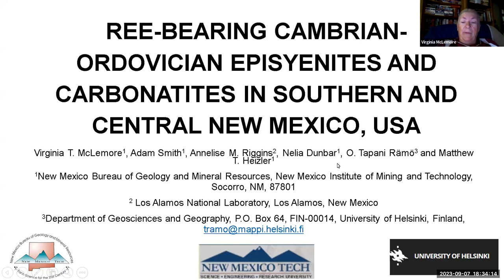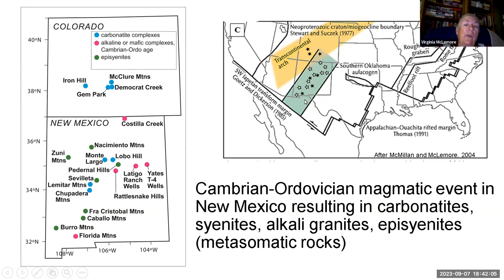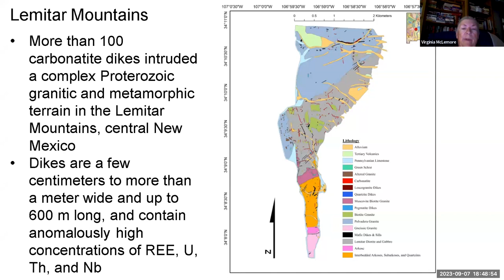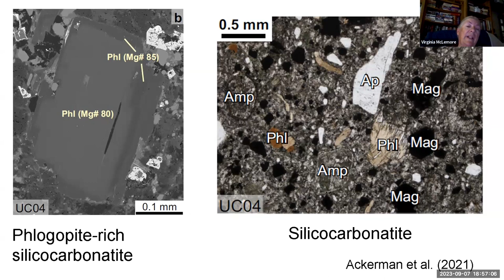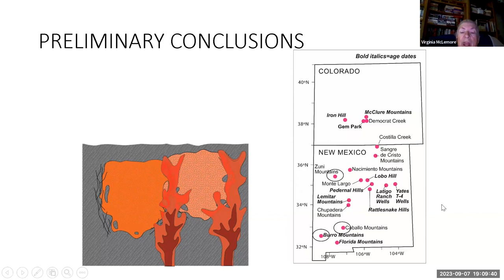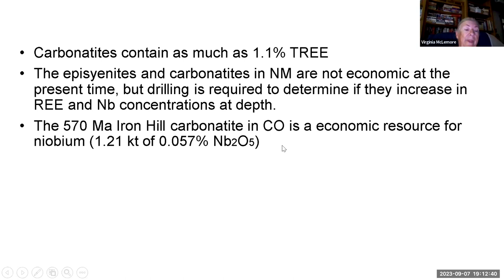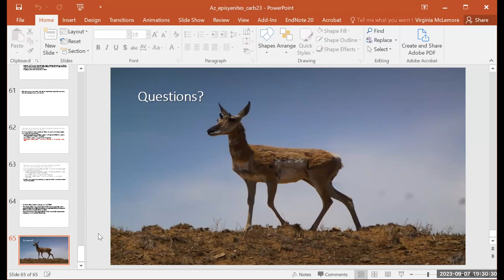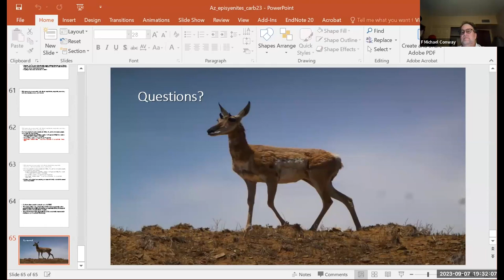REE-bearing Cambrian-Ordovician episyenites and carbonatites in southern and central New Mexico, USA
Dr. Virginia McLemore, Principal Senior Economic Geologist with the New Mexico Bureau of Geology and Mineral Resources, presenting to the Arizona Geological Society on 7 Sept. 2023. Her talk is about rare earth element (REE)-bearing Cambrian-Ordovician episyenites and carbonatites in southern and central New Mexico, USA. A widespread Cambrian-Ordovician alkaline magmatic event occurred throughout New Mexico and southern Colorado (McMillan and McLemore, 2001) and is evidenced by the intrusion of carbonatites, syenites, monzonites, and alkaline granites and associated K-metasomatism (i.e. fenites and episyenites). Episyenites found in the Caballo, Burro, and Zuni Mountains are brick-red, K-feldspar-rich rocks formed by desilicification and metasomatism of granites by alkali-rich fluids, possibly related to alkaline or carbonatite magmas. The episyenites were originally interpreted to be igneous, but based on recent mapping and geochemical analysis, are actually metasomatic in origin.